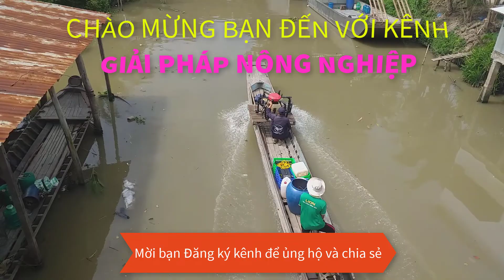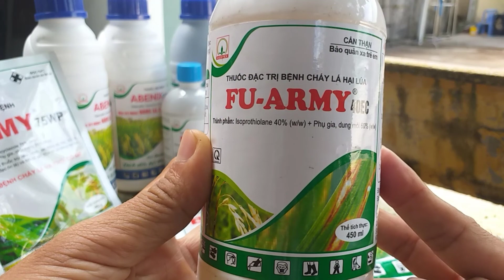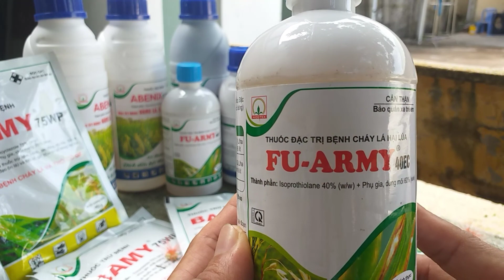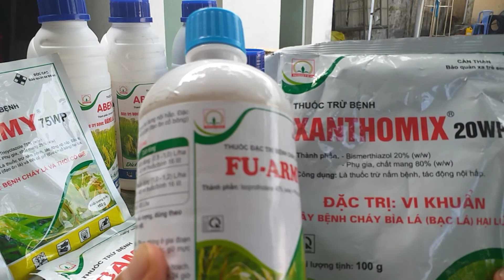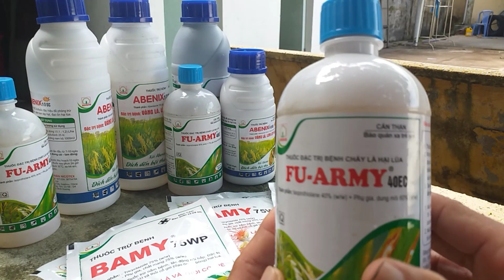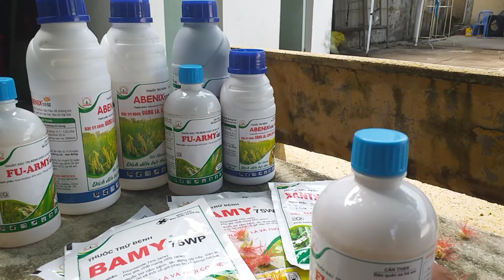Giải pháp trị đạo ôn lá gây sụp mặt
Giải pháp trị đạo ôn lá gây sụp mặt, Thường Vụ Hè thu và Thu đông do ảnh hưởng thời tiết bất thường, mưa dầm kéo dài, nhiệt độ ban đêm thấp, ẩm độ rất cao kết hợp với có sương mù đã làm bệnh Đạo Ôn phát sinh và lây lan mạnh, bệnh gây hại nặng trên những giống lúa nhiễm Đạo Ôn như OM 4218, OM 4900,... chính vì vậy bà con cần thăm đồng thưởng xuyên, sạ thưa, bón phân cân đối.
Rất mong được sự hợp tác và đóng góp toàn thể bà con và các bạn!